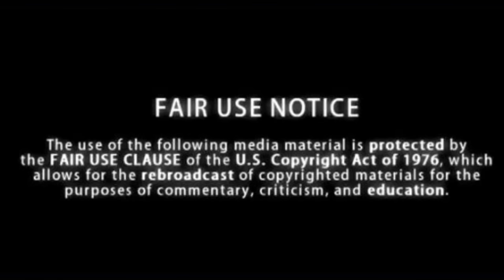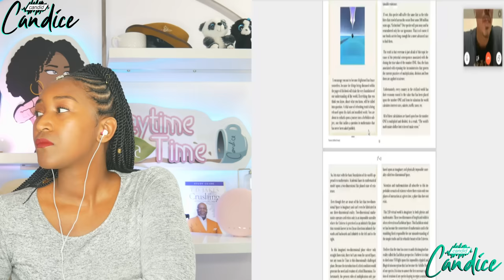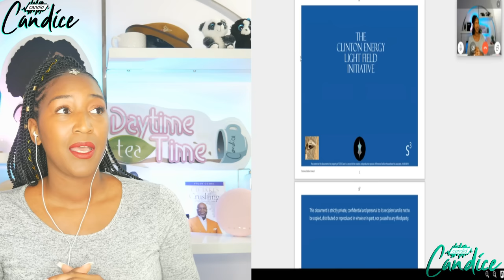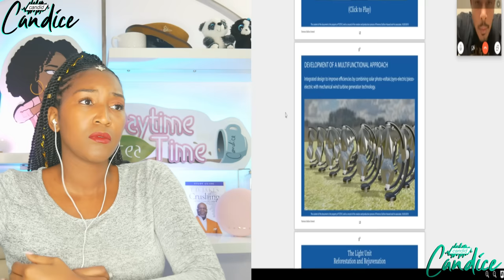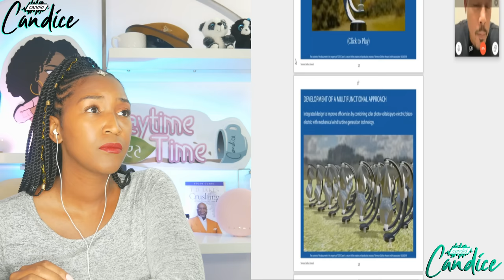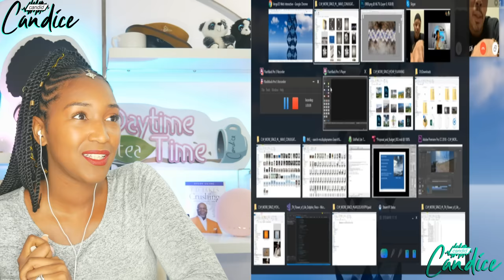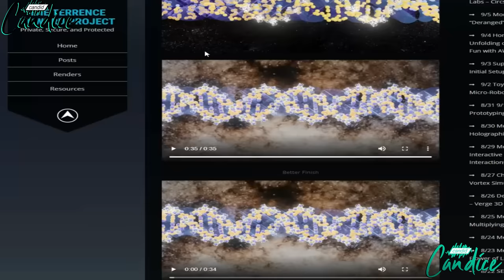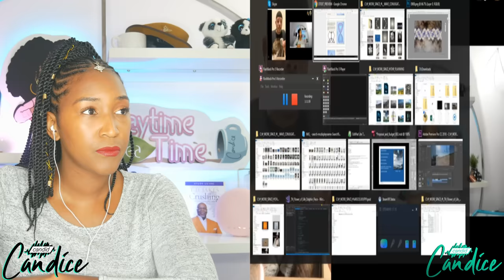(Interview): Terrence Howard PROVES he did NOT lose his mind & shares SECRETS of Universe!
Terrence Howard recently announce that he will be retiring from his acting career FOR GOOD after his hit show Empire comes to an end. At the 2019 Emmys Terrence discussed what he would be doing instead of acting and his plans involved him "building the planet Saturn WITHOUT gravity." When Terrence revealed his scientific plans there were many people who laughed at him and insinuated that he had lost his mind. Well Terrence Howard is speaking out for the first time to explain and prove that he is NOT crazy. It is my honor and pleasure that he reached out and chose my platform to do so. Click this link to download and read Terrence Howard's book

I bring all the tea and jokes through lighthearted commentary and short video clips about CELEBRITY NEWS, Hot Topics, and some Daytime TV shows. The shows that I like to discuss are The Real, The Wendy Williams Show, TMZ Live, The Steve Harvey Show, Ellen, The View, and more. I discuss hot topics from these shows while also adding my own sense of humor about the topics and the hosts of the shows. These are some of my favorite shows and I am a fan!